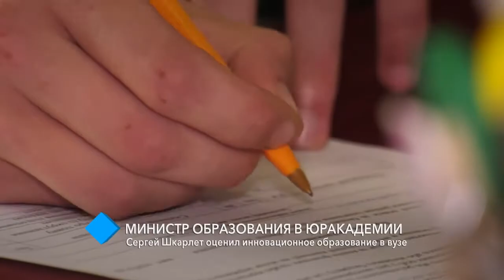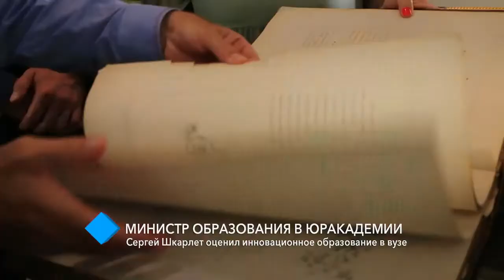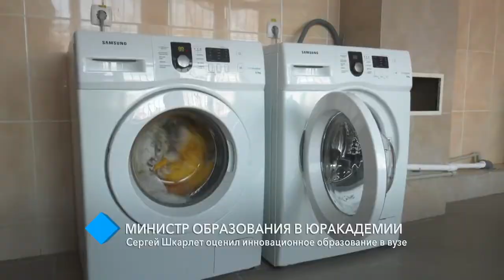Министр образования в НУ "ОЮА": Сергей Шкарлет оценил инновационное образование в Университете